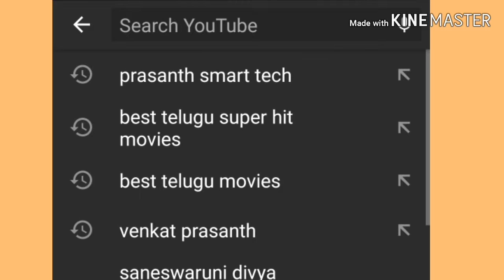World war heroes gameplay #2 with full gameplay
World war heroes gameplay #2 with full gameplay video